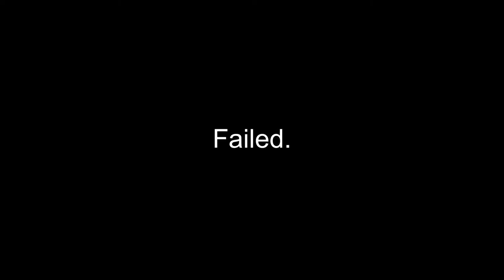ALL DIAMOND UPGRADES CHALLENGE! - Hypixel Bedwars Solo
In this video, I'm playing the Hypixel Minecraft server playing Bedwars solo, and I have to get all the diamond upgrades in one game and win it to complete it! Can I do this? Let's find out!
► Want cool eye-catching thumbnails? You like the one on this video and want one for your self?